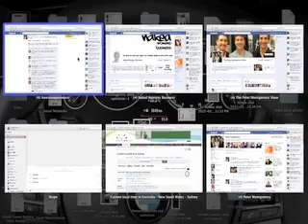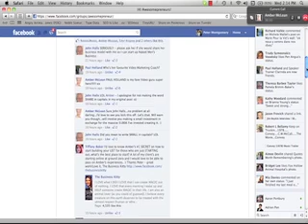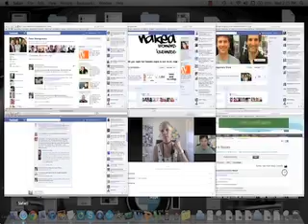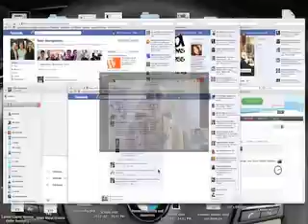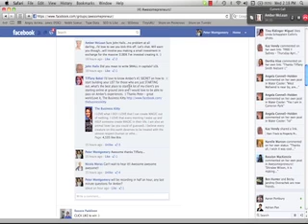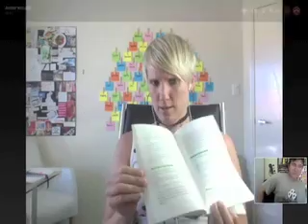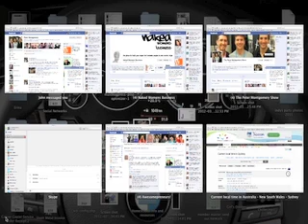Amber McLean Interview - Naked Womens Business On The Peter Montgomery Show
The Peter Montgomery Show Episode #8 Amber McLean Interview - Naked Womens Business. Amber's Mission Is To Get More Women In Small Business Generating $100k In Their First 3 Years Of Business.